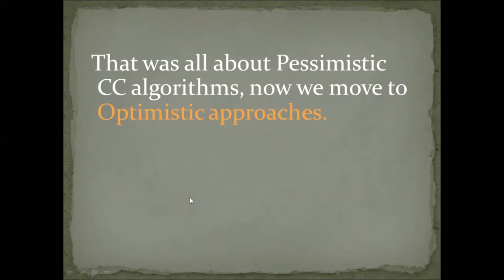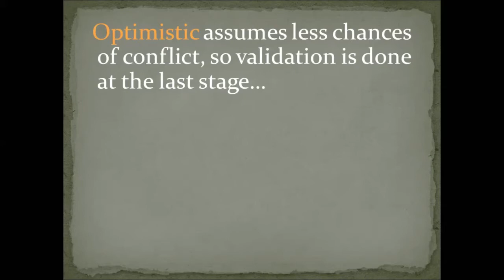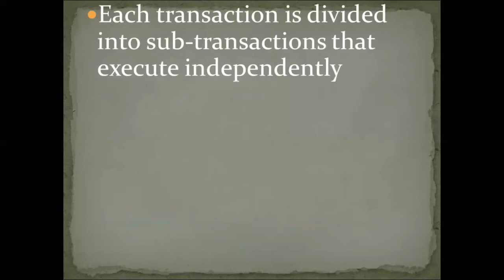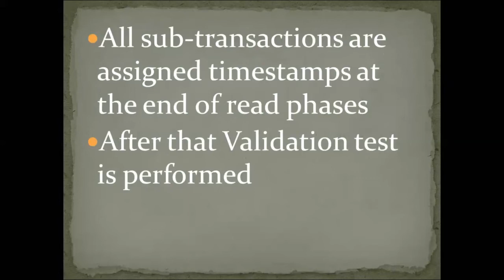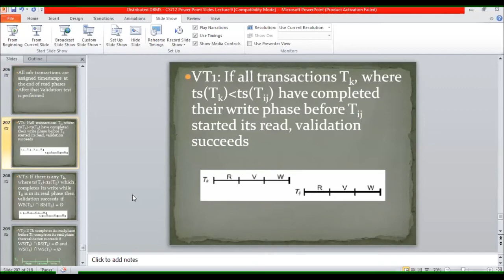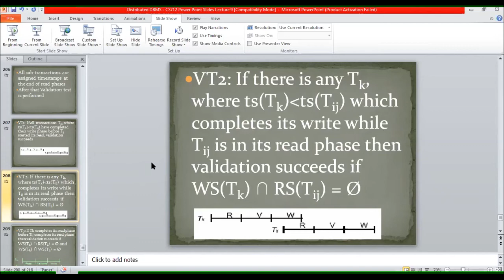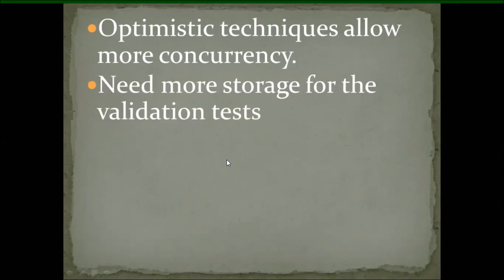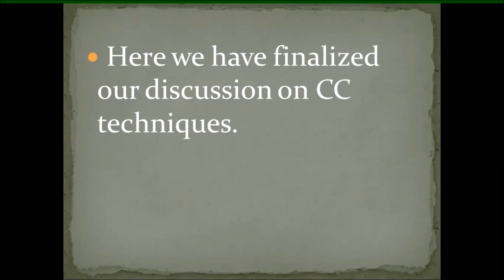Lecture#30 "7/7 Optimistic Approach in Concurrency Control" CS712 Distributed DB System Urdu/Hindi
This video is related to Computer Science subject(CS712 "Distributed database System").In which have detail read about the Basic timestamp-based / Multi-version timestamp-based Concurrency control and Optimistic Approach in Concurrency Control  in detail.
Stay Blessed
Informative Tutorials